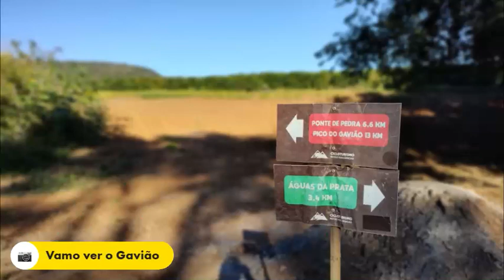Dia 2 - Águas - Ouro Fino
Dia dois do Caminho da Fé de monociclo. Subidas e descidas muito fortes de terra e muitos peregrinos a pé e de bike.